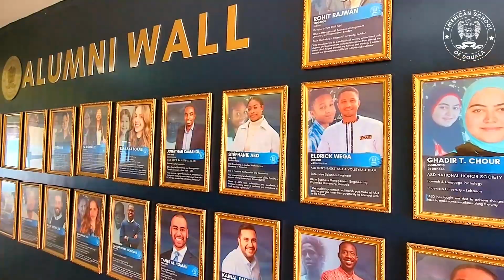ASD ALUMNI EVA DIBONG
Meet ASD Alumni
Eva Dibong
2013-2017